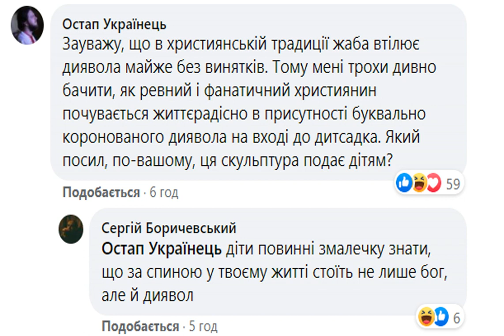Мэр "красного" Франковска смутил фото с жабой: "срач приветствуется!".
Новости Курьезы памятник курьезы Мэр Ивано-Франковска Руслан Марцинкив показал символический памятник жабе, который установили возле детского садика в пригородном селе Хриплин. Чиновник сфотографировался со скульптурой и объяснил, откуда она тут взялась. Снимок Марцинкив 17 марта опубликовал в своем Facebook. Как иронизирует городской глава, на памятник жабе из бюджета не ушло ни копейки, а само "изваяние" было им ранее обещано. ""Срач приветствуется"! Образовательная среда!" - добавил Марцинкив. Пост политика вызвал оживленную реа